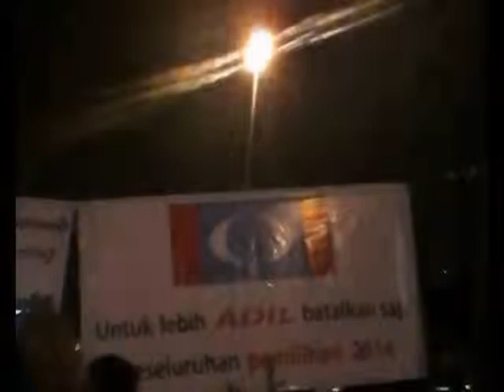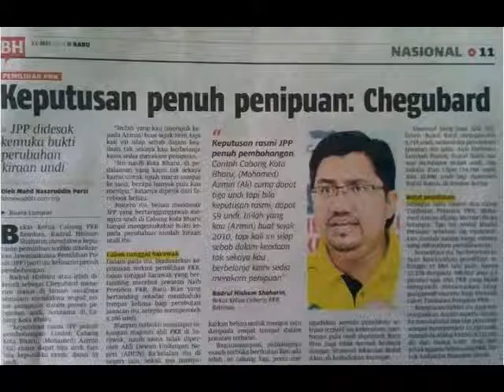DSAI - scope penyiasatan & tindakan!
Tangani bantahan pemilihan - jangan pilih bulu dan kedudukan!